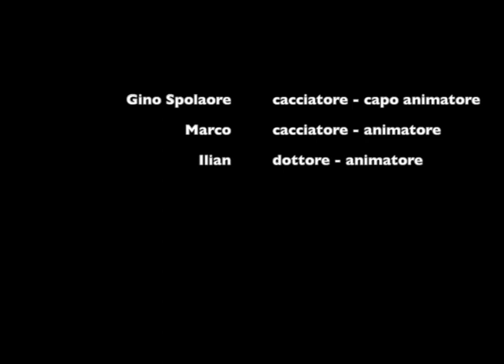Spolaore Cabaret 2020 - i Cacciatori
I cacciatori all'Hotel del Levante - estate 2020
Cacciatore: capo animatore Gino Spolaore
Cacciatore: animatore Marco
Dottore: animatore Ilian